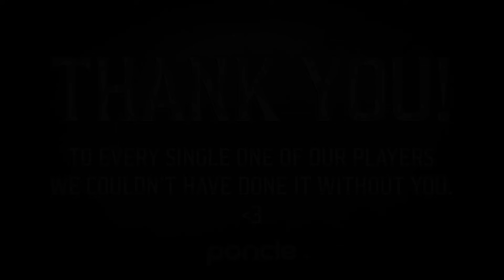Please Wrap It Up, 2023 - Vampire Survivors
Please Wrap It Up - 2023 has been absolute chaos, in the best way! New content, couch co-op, awards, our London event and more! We couldn't have done this without you, thanks for all your support! 💖🧄

Vampire Survivors by poncle
Available on PC, Xbox, iOS, Android & Nintendo Switch